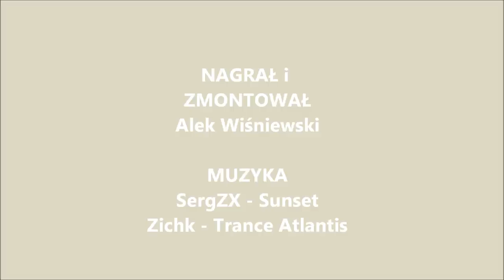Most Północny Warszawa 25.03.2012 przejazd HD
Przejazd Mostem Północnym (Marii Skłodowskiej-Curie) z Bielan na Białołękę i vice versa w dniu otwarcia (25 marca 2012).

Muzyka (CC):
SergZX - Sunset
Zichk - Trance Atlantis